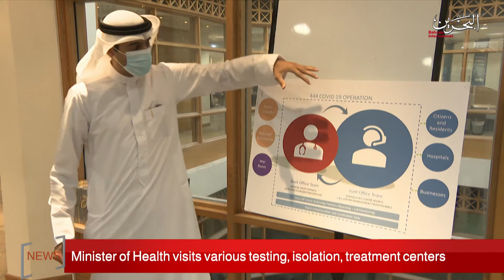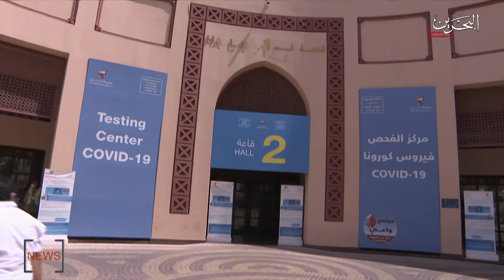BAHRAIN NEWS CENTER : ENGLISH NEWS 26-07-2020